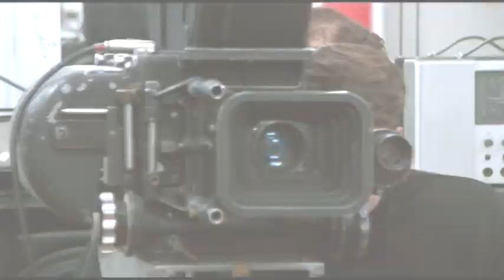“Screening Room” reviews "Godard Mon Amour"